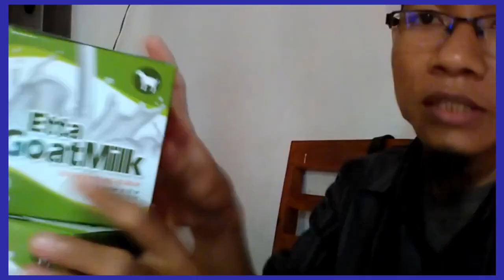Toko Terdekat susu kambing zaitun WA 081282707458